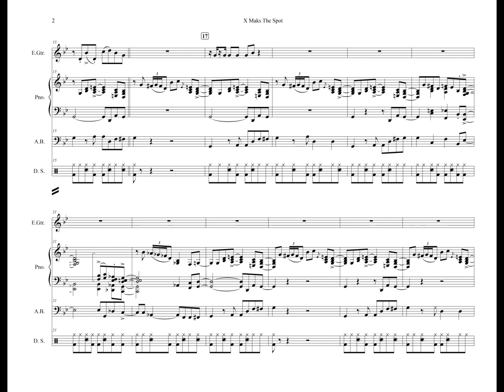X Marks The Spot( Marie Laveau) Joe Sample